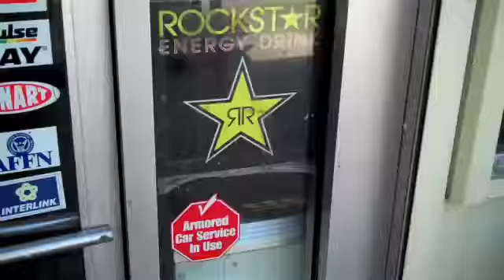X practice pre hype